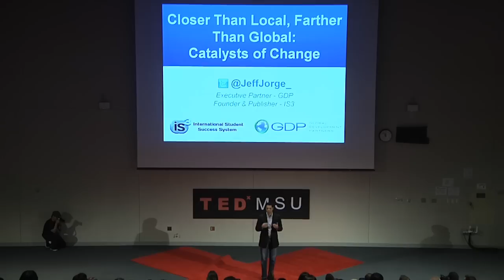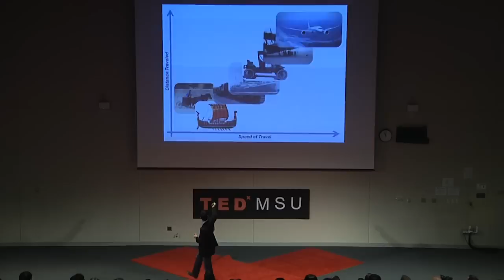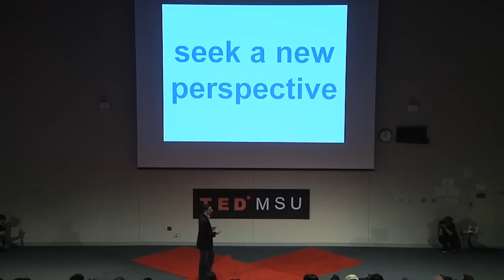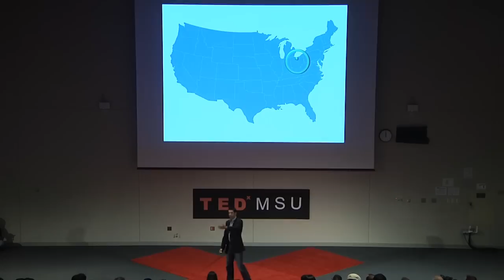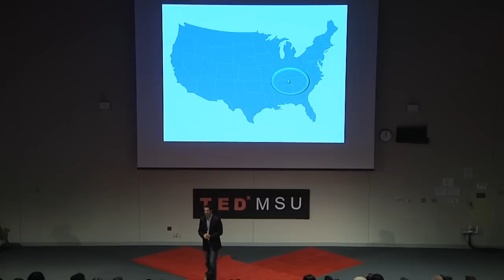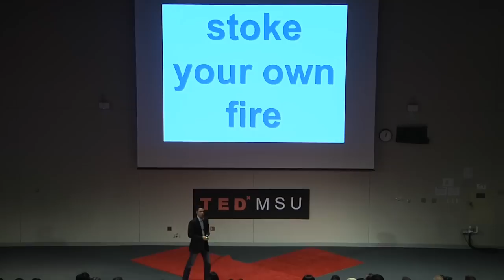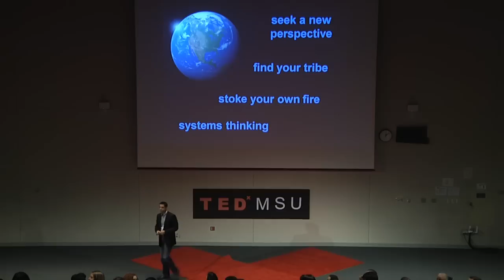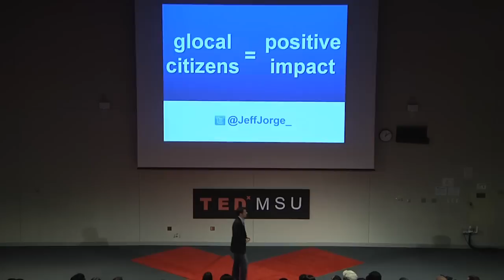TEDxMSU 2012: Global and Local - Jeff Jorge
TEDxMSU was organized by MSU's International Students Association in collaboration with the Office for International Students and Scholars.